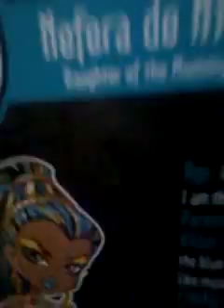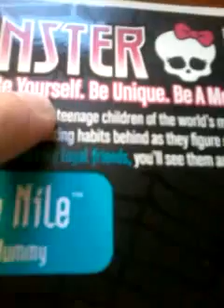Monster High Nefera De Nile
Monster High lalka Nefery de Nile (bez opakowania i pamiętnika)